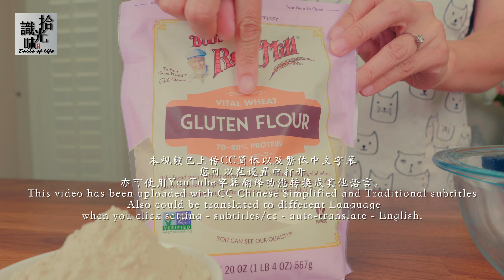4K【烤面筋】麻辣过瘾的零食BBQ Gluten Skewers-拾光识味141期Jojo的厨房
【拾光识味】141期-Jojo的厨房
烤好的面筋它会略微膨胀，外面脆脆的，咬下去又很筋道，在上面再刷上一层油泼辣子，麻辣过瘾，追剧必备！
♥喜欢我的节目别忘了点赞👍，订阅🔔和分享👏哦！您的支持是我们前行的动力！
♪背景音乐来自Peter Huang's Music Studio支持
♪ BGM produced by Peter Huang‘s Music Studio
📷Video By Peter Huang.